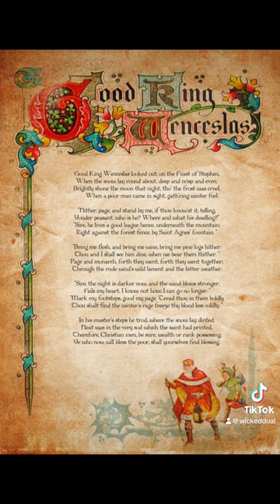The Song and True Story of Wenceslaus I, Duke of Bohemia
The song "Good King Wenceslas" serves as a testament to the enduring legacy of Wenceslaus I, Duke of Bohemia. It encapsulates his commitment to Christian values, his acts of charity, and his dedication to the welfare of his subjects. While the song may have taken some artistic liberties, it remains a beloved Christmas carol that continues to inspire and remind us of the importance of compassion and generosity, especially during the holiday season.